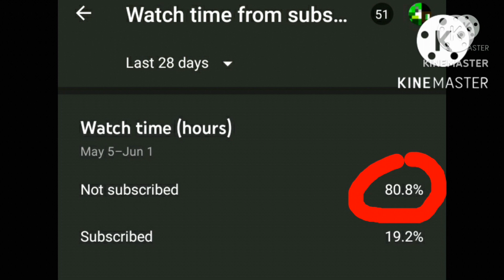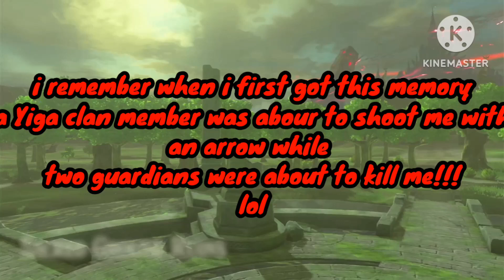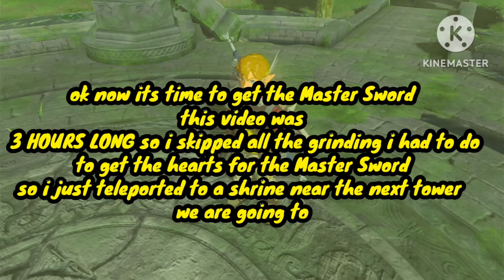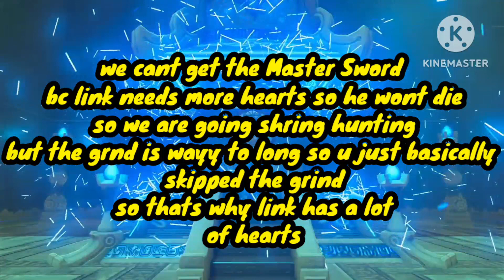"I GOT LOST IN THIS FOREST!!!" Zelda BOTW Let's play! (EPISODE 22)